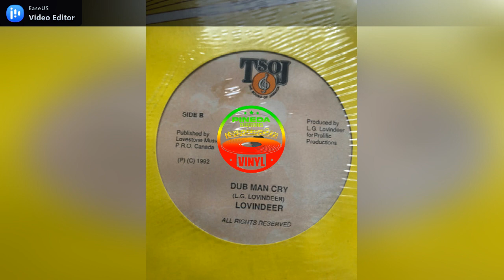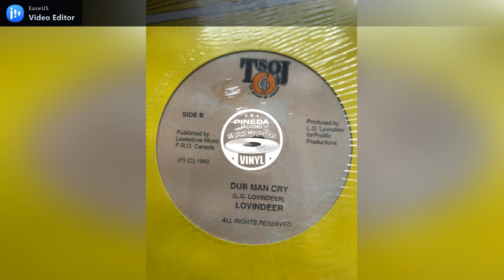Tsoj - Dub Man Cry (Version)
Label: Tsoj